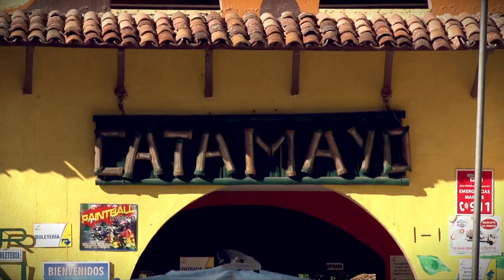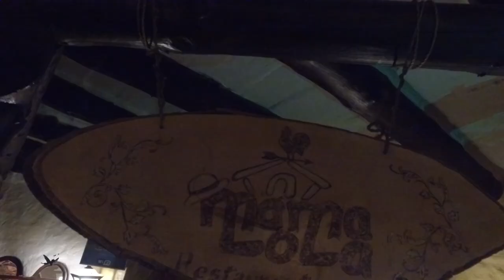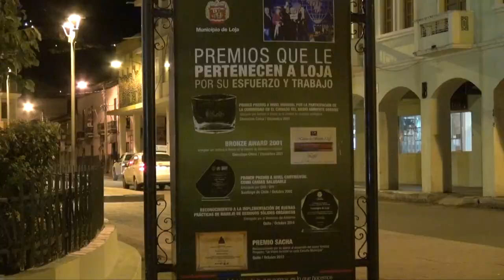VIRGEN DE EL CISNE PATRONA DEL TURISMO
Docureportaje del la romeria mas grande del Ecuador y la segunda en Latinoamérica, La Virgen de el Cisne de Loja. Conociendo un poco de el turismo religioso de Ecuador